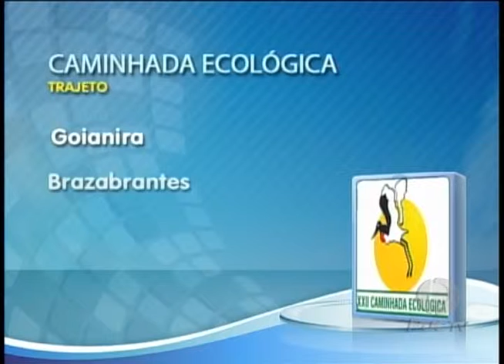Jantar de Confraternização e Largada da Caminhada Ecológica 16 07 2013